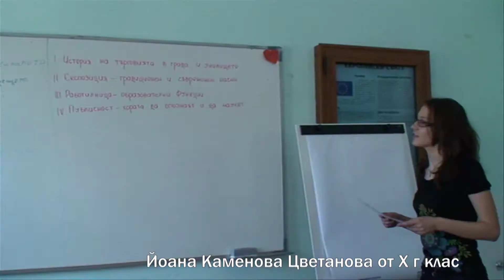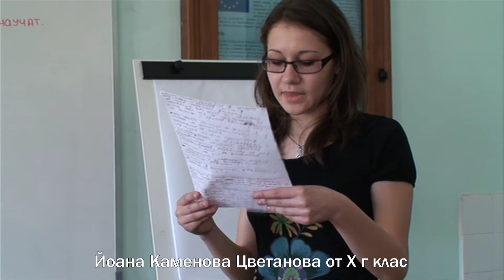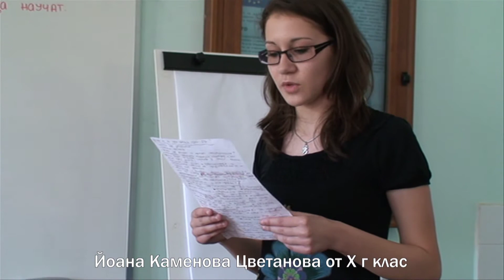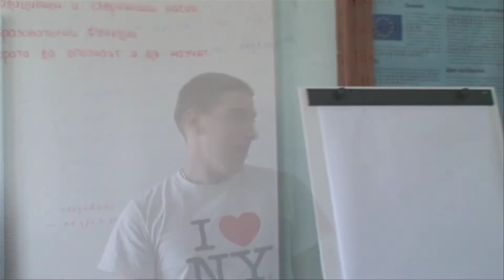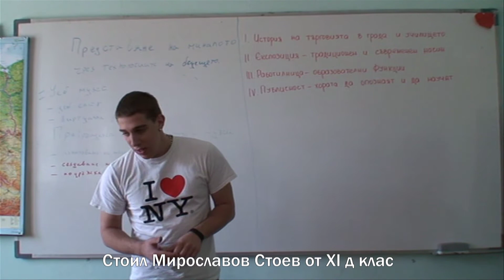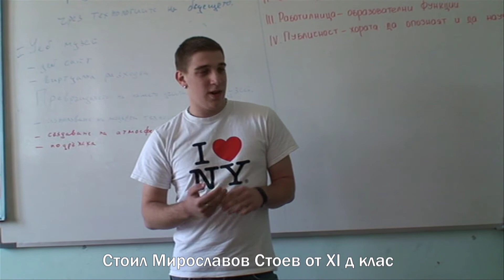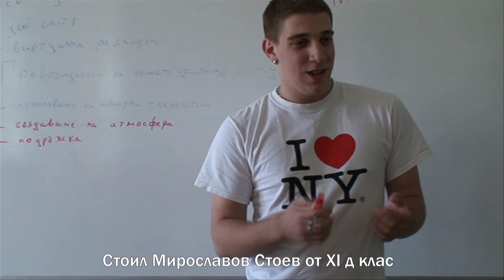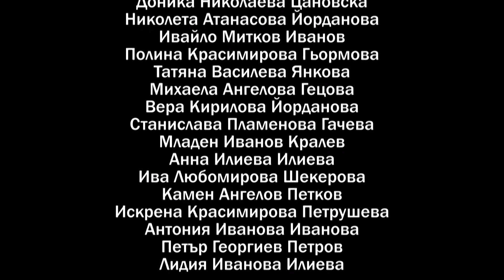Създаване на музей - brainstorming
Съвместно с ученици от ДТГ "Димитър Хадживасилев", Свищов